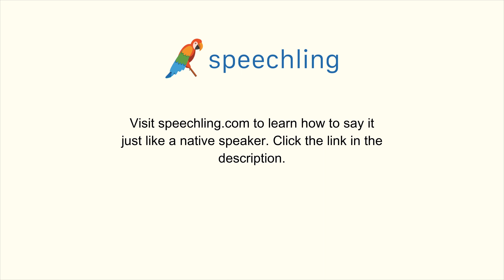イタリア語で"進行中の"の発音の仕方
男性コーチ
In corso

女性コーチ
In corso

進行中の

進行中の